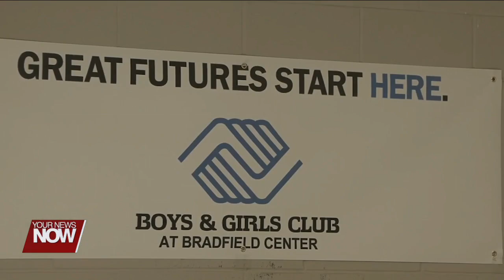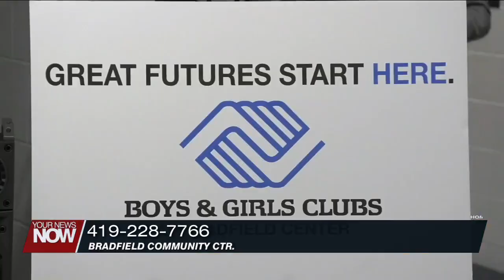The Boys and Girls Club at the Bradfield Community Center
The Boys and Girls Club at the Bradfield Community Center is looking to recruit kids and volunteers. We got the details!